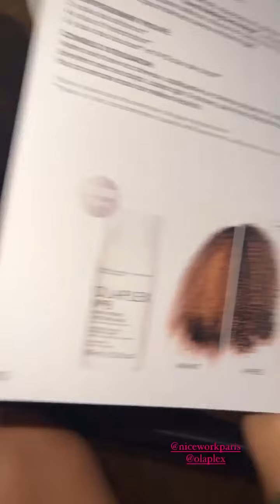NATHANYA SONIA - 11 Juillet 2022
Les amis on se retrouve pour mon vlog du 11 Juillet 2022 sur notre chaine - Pour retrouver tous mes vlogs direction ma playlist